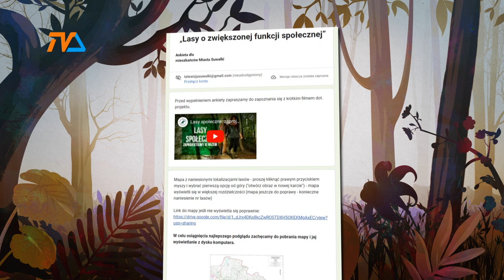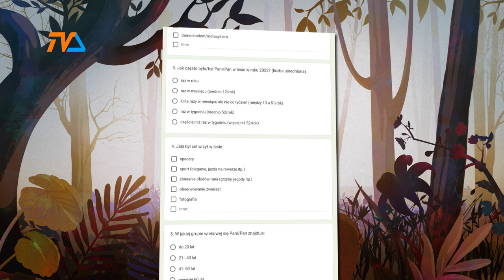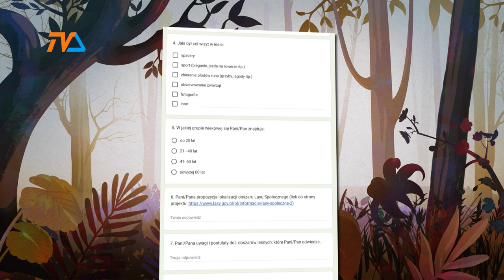Wskaż las społeczny! |TV SUWAŁKI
Sześć zalesionych obszarów położonych w okolicy Suwałk zostało wskazanych w ankiecie, którą realizują Lasy Państwowe. Jej celem jest ustalenie zasad gospodarowania tymi terenami w zgodzie z potrzebami społecznymi mieszkańców.

W gospodarce leśnej pojawia się nowa kategoria : „las o zwiększonej funkcji społecznej”. To, jak podkreślają leśnicy, nie tylko miejski czy podmiejski las, ale również ten, szczególnie intensywnie odwiedzany, pomimo większej odległości od zamieszkałego obszaru.